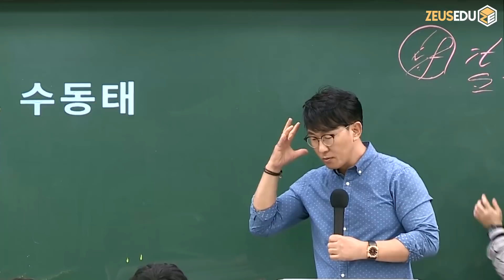현명한 욕심꾸러기!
무엇이든 내가 하고 싶을 때 하는거지 (혼자 생각)
- 2019 3일 지옥행근 4강 강의 中 -